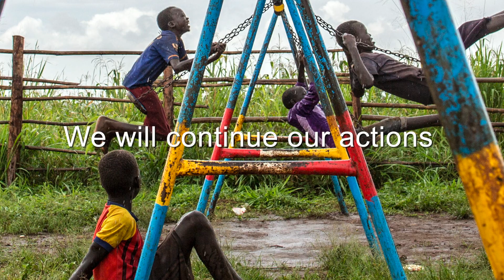UNICEF France's 2019 Wishes | OneShot